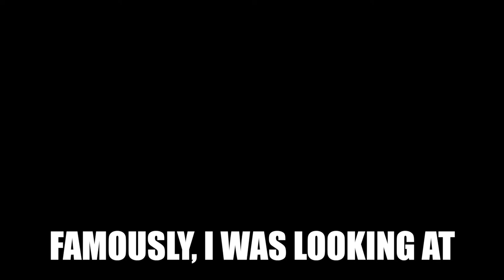SIMON WOODROFFE - Founder Yo! Sushi!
In this episode, Peter sits down with Simon Woodroffe, Founder of Yo! Sushi, Yo! Home and Yotel. Simon launched Yo! Sushi at the age of 40 following a suggestion by a Japanese friend to launch a conveyer-belt sushi restaurant in London. He was thinking big from day one and used his experience in show-business to create a restaurant that was truly unique and note-worthy. Simon went on to grow one of the most renowned restaurant groups in the World. This is an inspiring story full of ambition and innovation! Enjoy!
Follow Food Motion on these platforms:
Peter Farrell is Founder and CEO of Food Motion, a support network for food entrepreneurs. Peter worked in some of the best restaurants and hotels around the World, including one, two and three Michelin starred establishments, before launching and running his own street food and restaurant ventures. Having spent over 7 years in higher education researching food, wine, hospitality and business, and 20 years working in the restaurant sector in kitchen, front of house and senior management roles, launching over 10 restaurants along the way, Peter has a wealth of knowledge and contacts in all areas of this sector.

Food Motion aims to inspire and support people who want to start, grow or succeed in the food sector. We inspire by sharing weekly free-to-view conversations with successful entrepreneurs in the food sector. We support by offering a range of services to anybody looking to start, grow or refine their food business.